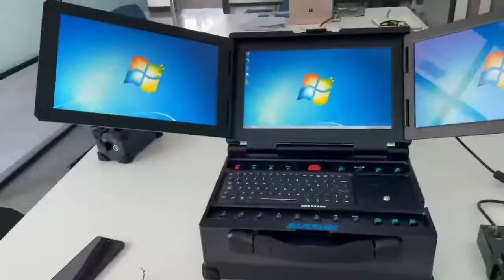multi-screen computer，which brand？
This is a multi-screen computer specially designed for industrial designers